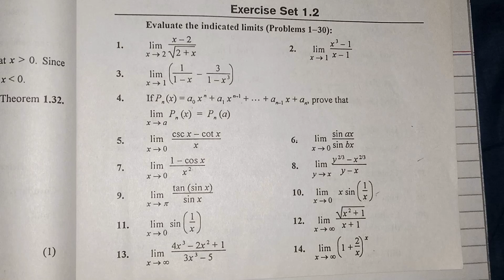Calculus by Sm Yusuf. Chap# 1 Real Numbers, Limit and continuity. Exercise 1.2 Question # 11 to 20.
Calculus by Sm Yusuf. Chp# 1 Real Numbers, Limit and continuity. Exercise 1.2  Question # 6 to 10.